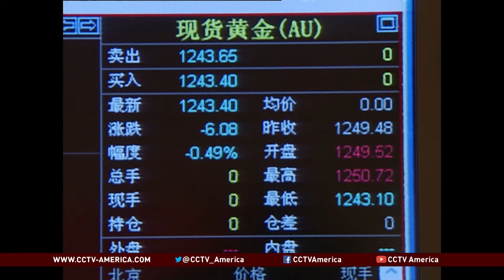Gold purchases decline in China even as prices drop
China is now the world's biggest buyer of gold surpassing India, however Chinese consumers are actually buying less gold, even as prices hit a four-year low last week. CCTV America’s Mi Jiayi reported this story.